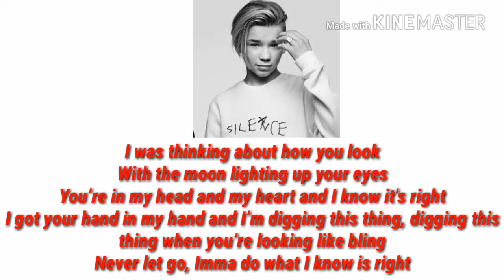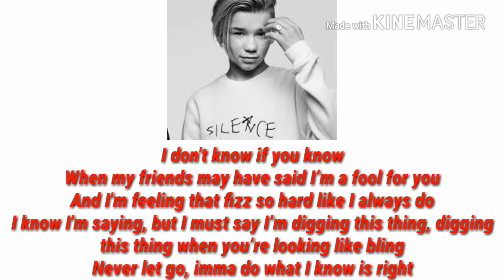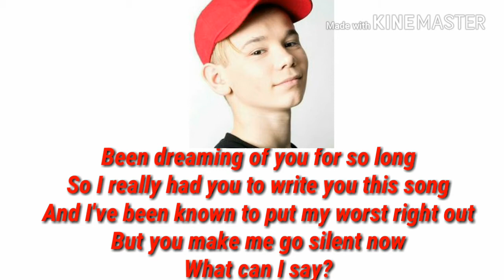Marcus martinus - first kiss (karaoke)